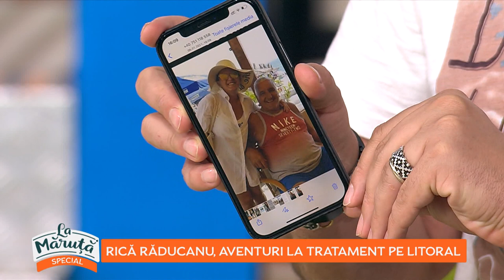Rică Răducanu, aventuri la tratament pe litoral